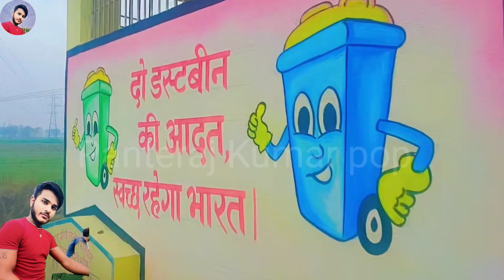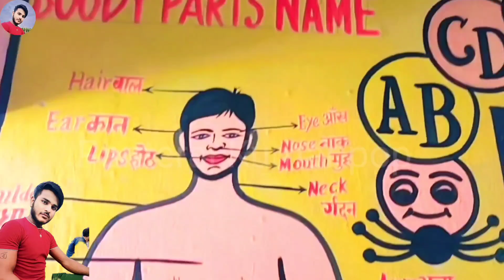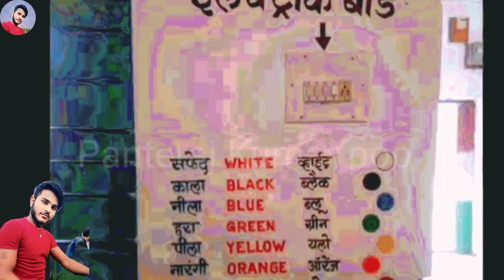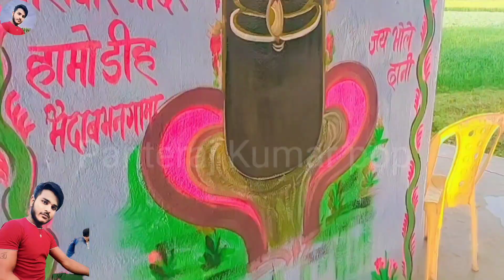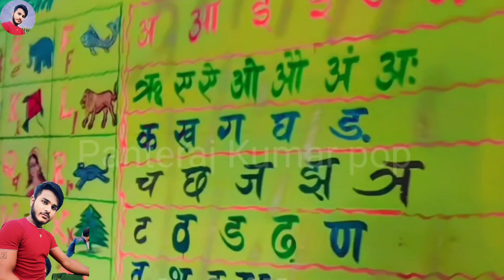Black & White Landscape Painting for Beginners / Cherry Blossom / Acrylic Painting Technique